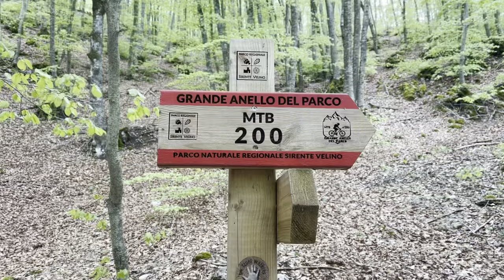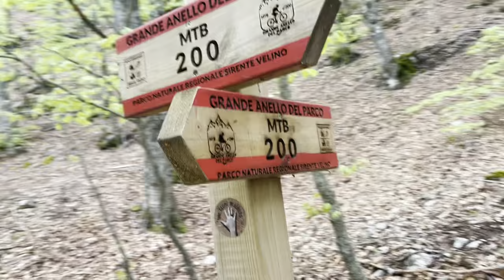Picnic sa Bundok